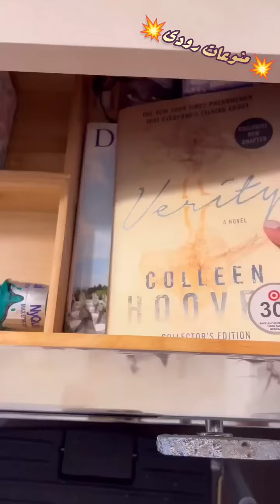السيدة التي أثارت القلق عند ملايين من النساء بسر تفوقها💥💥